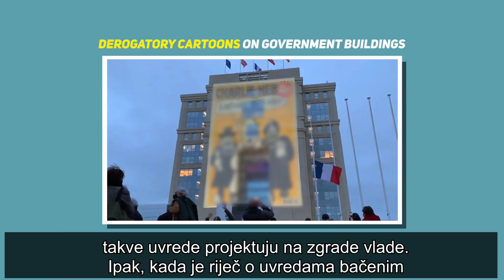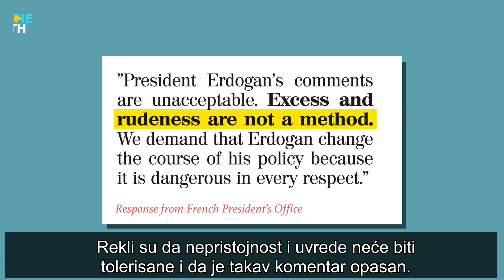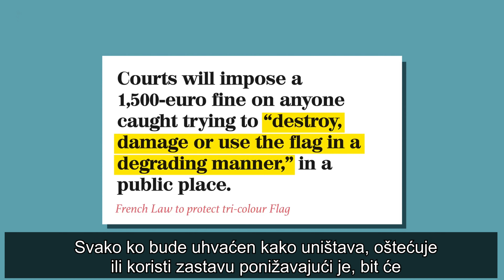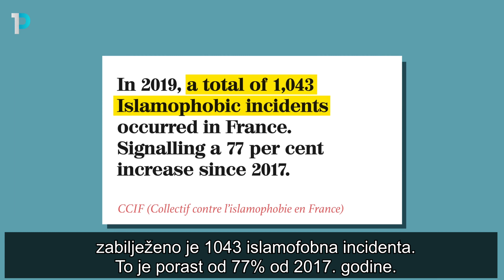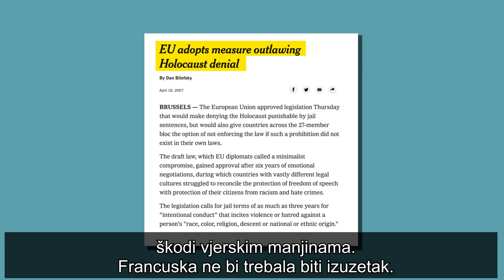Pravo lice predsjednika Francuske